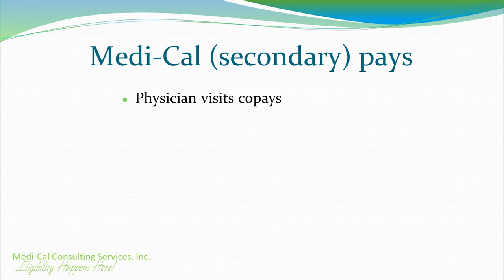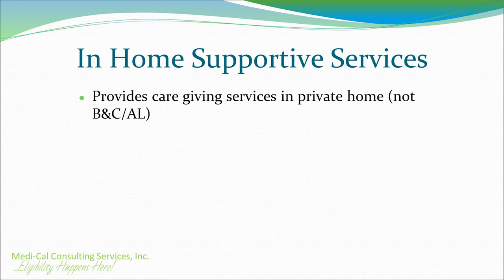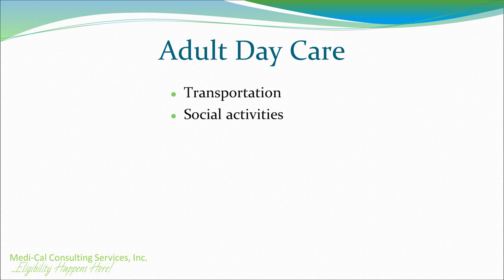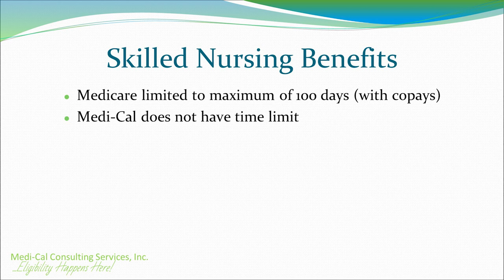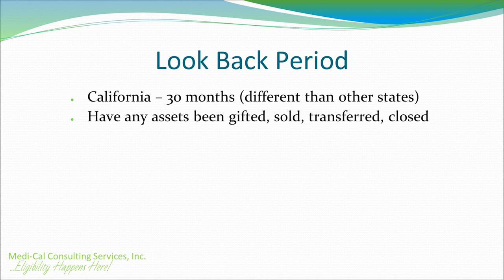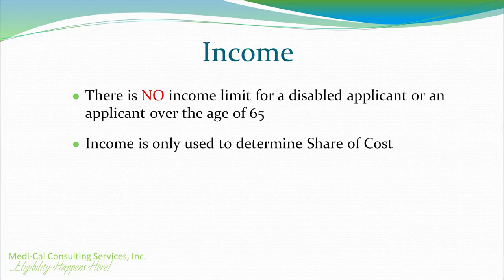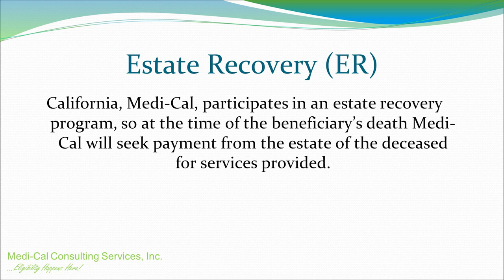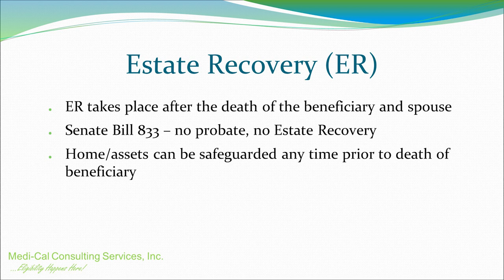Understanding Medi-Cal / UPDATED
- Medi-Cal Consulting Services / "Eligibility Happens here!"

In this video Lisa Ramsey/ Owner of Medi-Cal Consulting Services explains Medi-Cal Eligibility and Benefits. This video is a true resource in helping you understand Medi-Cal in California. Lisa provides you with accurate and honest information to help you make informed decisions.

What is Medi-Cal? Answered here.
Does Medi-Cal provide Long Term Care? Answered here.
What is the Assisted Living Waiver Program?   Answered here...
Much more information as well.